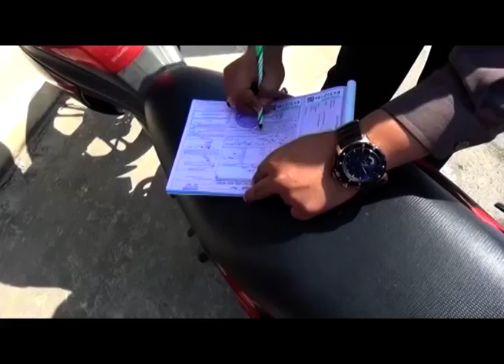RATUSAN KENDARAAN TERJARING OPERASI PATUH MENUMBING 2019